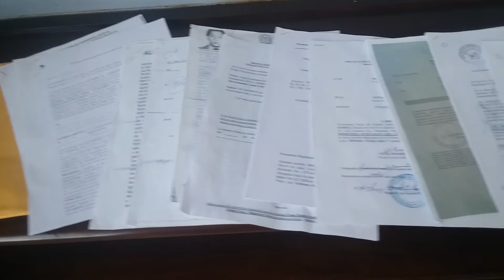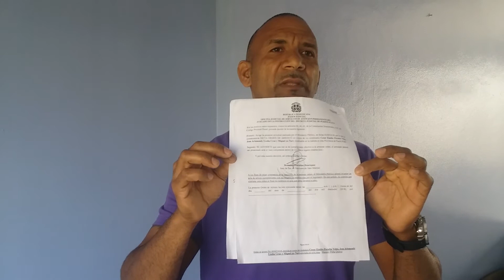ORDEN DE ARRESTO PESA SOBRE EL EX-DIPUTADO DE LA ISABELA PTO.PTA. CESAR EMILIO PERALTA VÉLEZ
Video de Francis Morales🎥